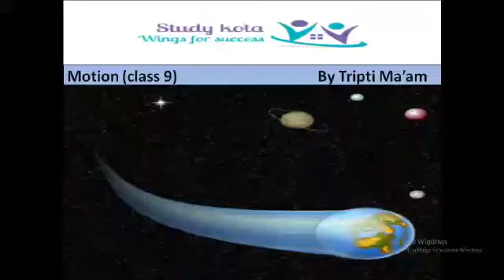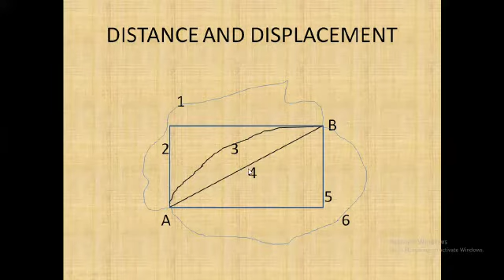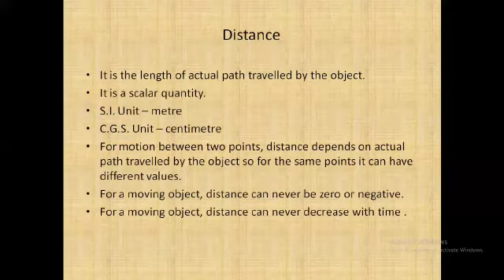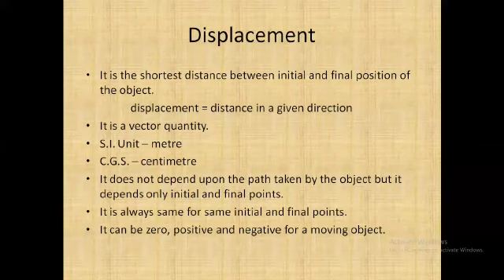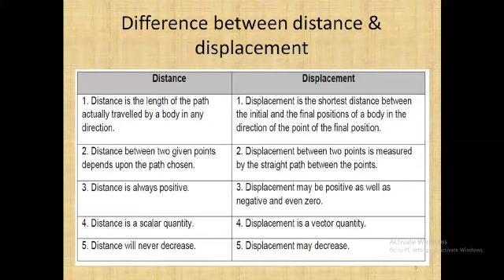DISTANCE AND DISPLACEMENT (MOTION) FOR CLASS 9TH, NTSE AND FOUNDATION BY TRIPTI MA'AM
Distance and displacement are two quantities that seem to mean the same but are distinctly different with different meanings and definition. Distance is the measure of “how much ground an object has covered” during its motion while displacement refers to the measure of how far out of place is an object.